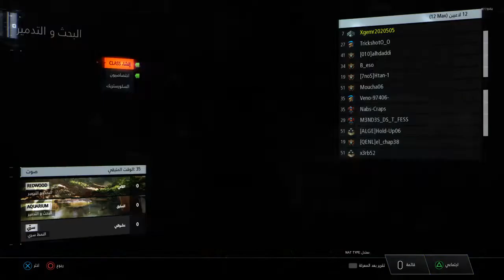Call of Duty®: Black Ops III_20151125221525